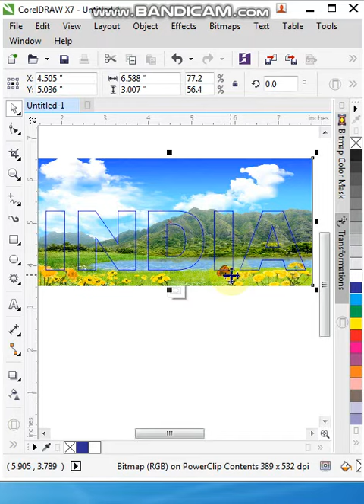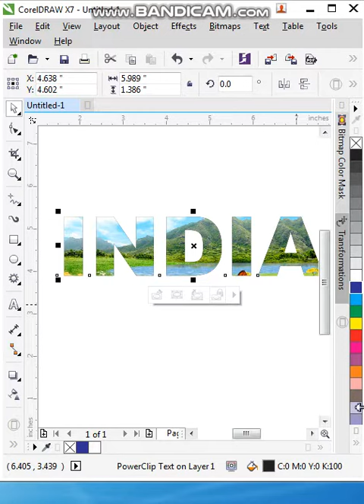corldrow powerclip tool